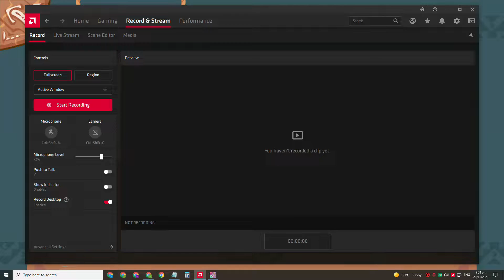TRIPLE AQUA vs REPTILE, DUSK, PLANT (Jumping Poison) #10